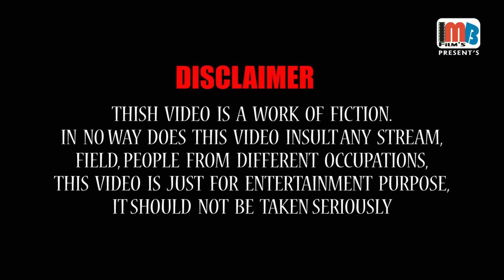jokes and comedy video || Hardeep solanki comedy || Gujju comedy video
Presenting gujarati jokes and comedy video by Hardeep solanki, exclusively on gujju comedy.

Title: Jeans vadi chokri
Artist: hardeep solanki
Label: mb films
Producer: manoj bhuptani